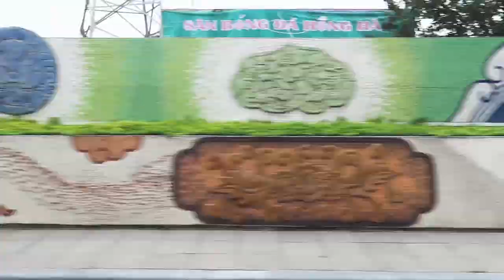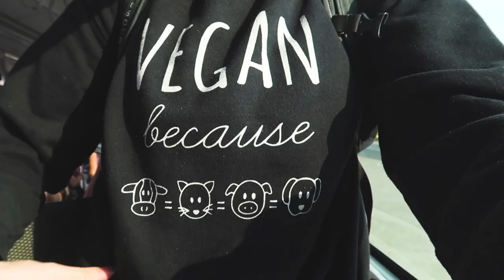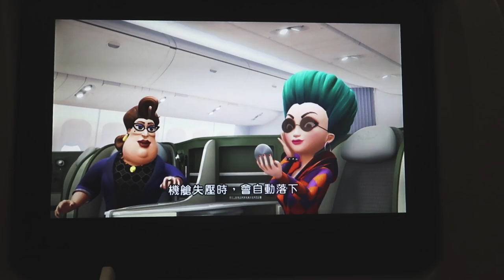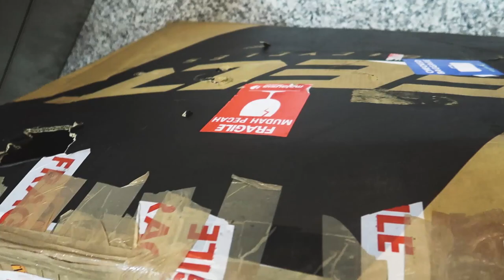GOODBYE ASIA AND HELLLOOOO CANADA!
Featuring a sad farewell to our time in Asia 😭

Welcome to our new(ish) channel! We are so excited to take you all on our adventure travelling to Thailand, Cambodia, Vietnam, and beyond!